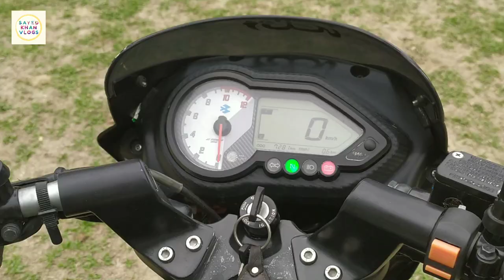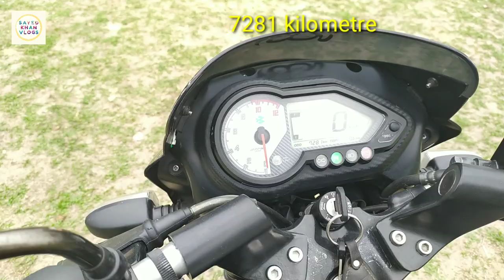Second hand bike price in Bangladesh 2020. palsar paglu 4 (Sayed Khan Vlogs)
বিপুল